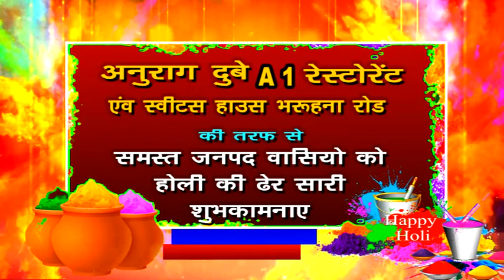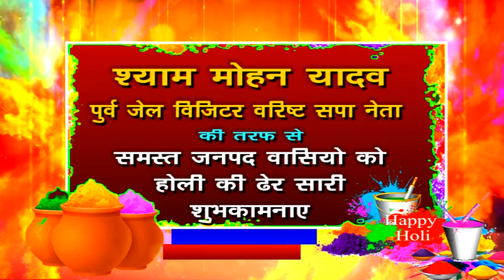Express News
टॉप 15 की तरफ से समस्त जनपद वासियों को होली की ढेर सारी शुभकामनाएं व बधाई